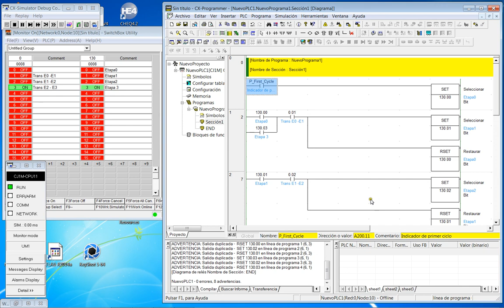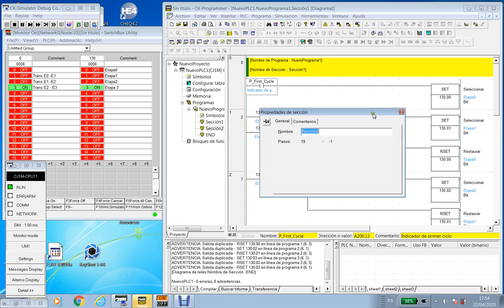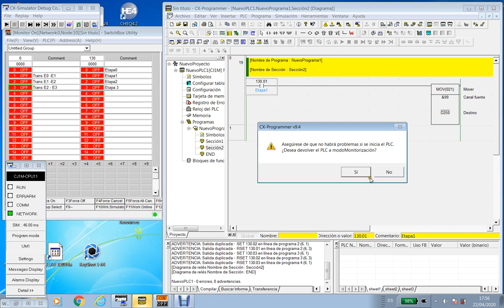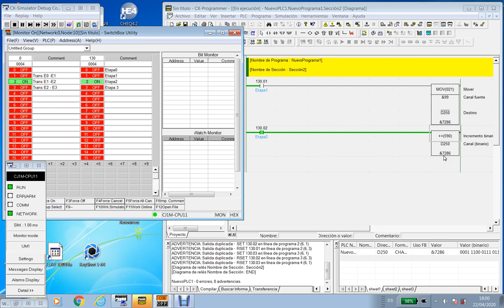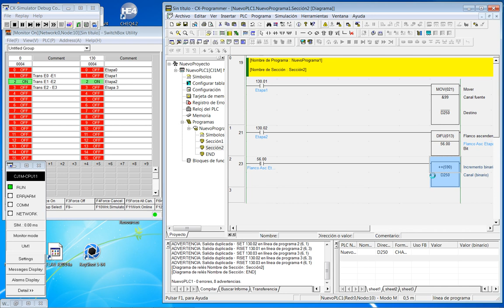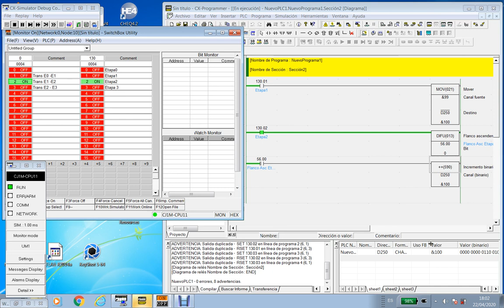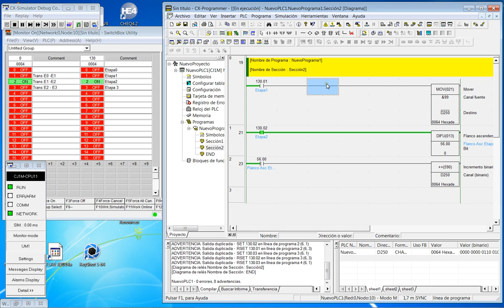Curso 2019-20. Aplicación de instrucciones MOV, y ++ en las acciones de un Grafcet.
Instrucciones MOV,  MOVL, INC/++B, INCB/++, DEC/--, ...